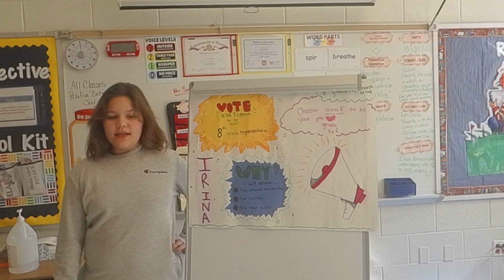Irina F. For 8th Grade Representative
Hardy MS. Student Council Election Ads 2023